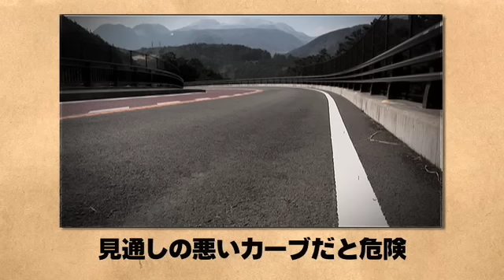らいでぃんぐNAVI-Vol.253／ビギナーでもできるUターン・その3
Uターンをするのに、緩いカーブを利用する方法を知っていますか？　大きなカーブは必ず外側を高くして傾斜をつけ、曲がりやすくしています。このカーブの外側と内側との高低差を利用すれば、スイッチバック方式のUターンが可能になるのです。